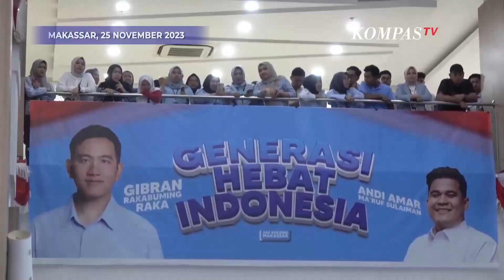Temui Pelaku UMKM di Makassar, Gibran Ditantang Buka Lapangan Kerja untuk Usia 30 Tahun ke Atas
MAKASSAR, KOMPAS.TV  Inilah momen saat calon wakil presiden nomor urut 2 Gibran Rakabuming Raka mengelar pertemuan dengan pelaku UMKM Milenial se Sulawesi Selatan.

Dalam temu pelaku UMKM ini Gibran mengaku senang berada di Makassar dan memuji antusias warga yang hadir.

Saat menyapa milenial dan pelaku UMKM, Gibran yang juga pernah menjadi pengusaha muda ini mendorong kaum muda hingga ibu rumah tangga agar bisa membuka lowongan kerja dengan berwirausaha.

Para pelaku UMKM juga mendapat berkesempatan bertanya mempertanyakan kepada Gibran untuk memberikan lapangan kerja bagi mereka yang berusia 30 tahun keatas.

Menanggapi pertanyaan tersebut, Gibran pun akan menampung masukan tersebut.

Kompas TV
Independen | Terpercaya